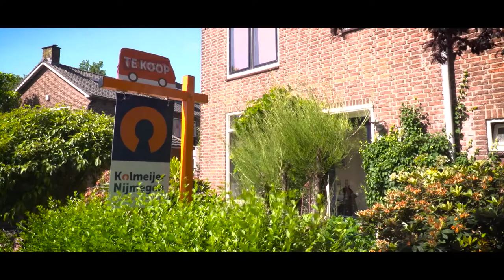De Hazenkamp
Onze makelaar Marjan woont zelf in de Hazenkamp. Zij kan u dus perfect meer informatie geven over deze fijne wijk!

Weet u nog leuke tips of bezienswaardigheden over de Hazenkamp? We horen het graag.